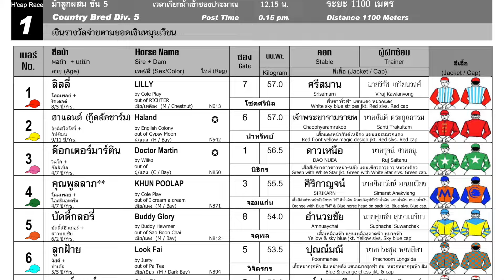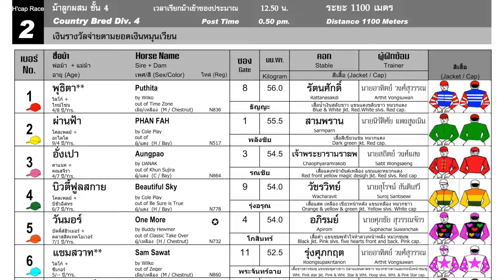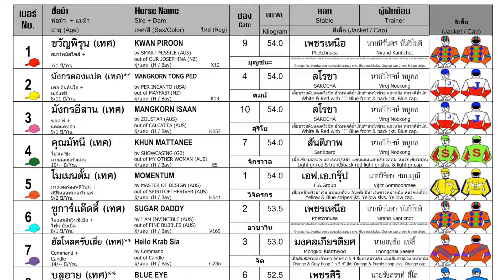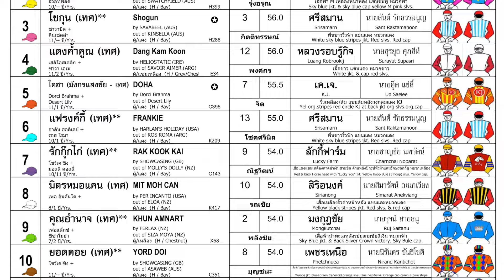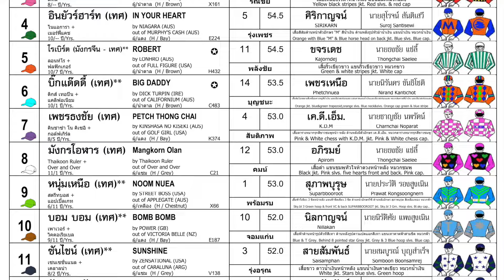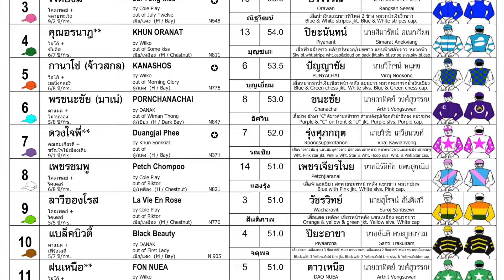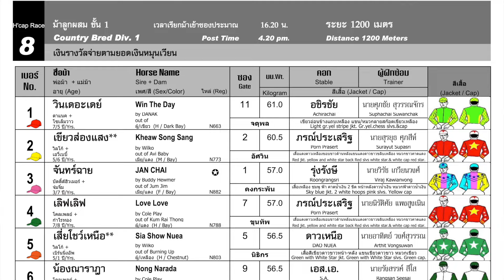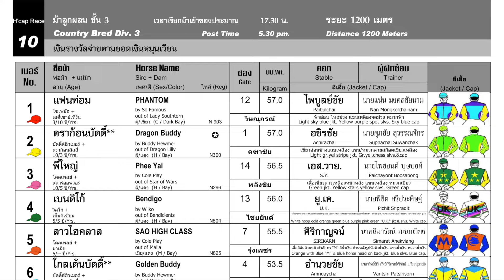(ภาษาไทย / ENGLISH) MEDIA SELECTIONS - 27/10/2024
The media selections for the upcoming October 27th, 2024 meeting.
ทำนายม้า นัดแข่งวันอาทิตย์ที่ 27 ตุลาคม 2567

*Please note*
In race 4, Charles says that "Pan Mongkol" will be ridden by jockey Asawin. The video was filmed before the final jockey declaration. The owner decided on a jockey change and "Pan Mongkol" will be ridden by jockey Sangroong.